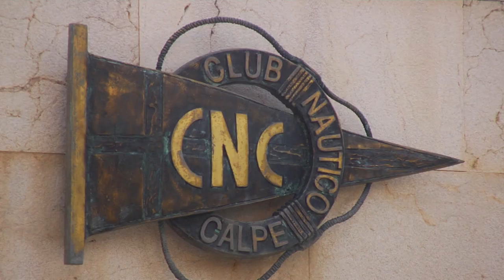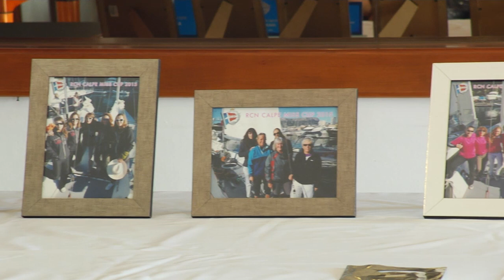Miss Cup. Calpe. Domingo 29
Ya se conocen las vencedoras del primer campeonato del Circuito Nacional de Vela Femenina, las jóvenes regatistas que competían por el Real Club Náutico de Castellón. La plata ha sido para las malagueñas y el bronce lo ha recogido el equipo de FEMAVE. No te pierdas las imágenes de este campeonato, que probablemente, preceda a muchos más.